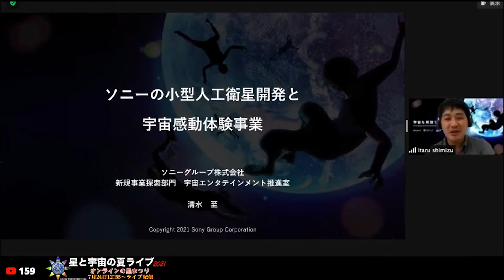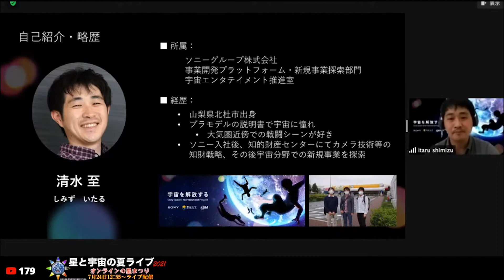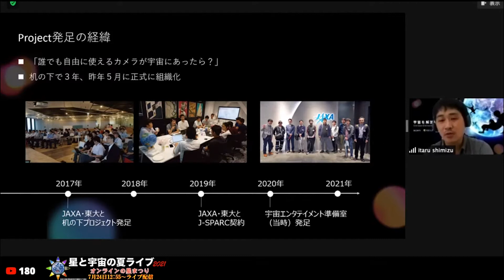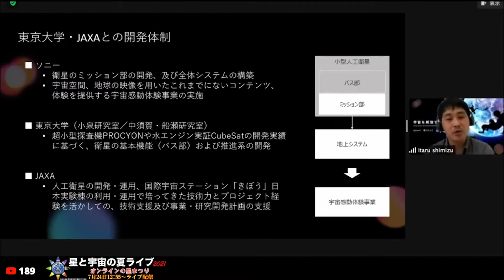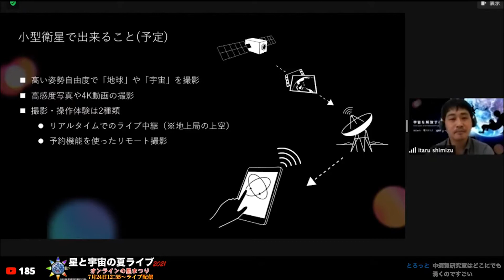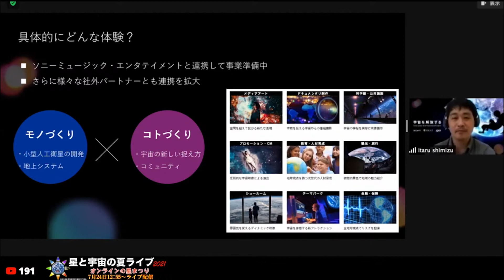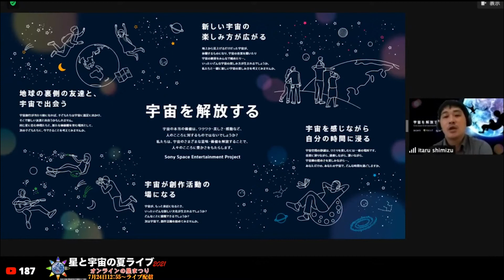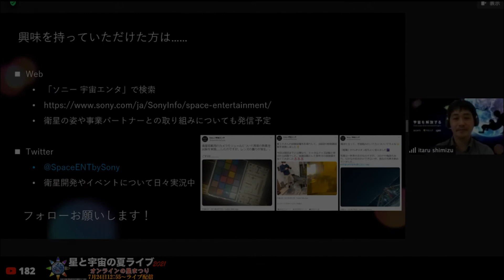ソニーの小型人工衛星開発と宇宙感動体験事業/ソニーグループ株式会社 宇宙エンタテイメント推進室 清水 至さん講演【星と宇宙の夏ライブ2021】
「宇宙を開放する」ことを目指して、ソニーグループがソニー製カメラを搭載した小型人工衛星の開発と「宇宙感動体験」事業を準備中。そこで生まれる「宇宙の視点」と感動と表現の機会」とは？今秋以降の具体的なアナウンスに先立って、現在の状況を語っていただきました！

0:00 講演開始
0:15 ソニーの宇宙体験事業とは
　ソニー製カメラを搭載した人工衛星を2022年衛星打ち上げ、
　「宇宙の視点をみんなが得られる」ことを目指す
0:34 自己紹介
　北杜市出身、ガンプラ好きから宇宙に関心を持つ
　ソニーでは知財部門を経て新規事業開発に
1:42 宇宙を開放する
　宇宙の視点、感動と表現の機会を提供する
　2017年ごろ、ソニー・JAXA・東大有志による「机の下」プロジェクトから始まる
　2020年5月に正式に組織化
2:53 東大・JAXAとの開発体制
　ソニー：衛星のミッション部、全体システム構築、コンテンツ、宇宙体験事業
　東大：衛星の基本機能（パス部）および推進系
　JAXA ：技術支援および事業・研究開発計画の支援
3:51 小型衛星でできること（予定）
　既存の衛星のほとんどは「真下」しか撮れない
　→自由度の高い構図で地球・宇宙を撮影
　高感度スチル画像、4K動画の撮影
　リアルタイムのライブ中継、予約機能を使ったリモート撮影
4:43 撮影映像イメージ
　日本列島、オリオン座と大気光、オーロラ、大気光と月、天の川
5:58 シミュレータ
　いつ、どこで、どんなものが撮れるのかを事前確認し撮影予約
　→最終版は今後公開予定
7:15 具体的にどんな体験？
　ソニーミュージック・エンタテイメントと連携、様々な社外パートナーとも連携
　モノづくり×コトづくり
8:33 コトづくり・宇宙を開放する
9:30 興味を持っていただけた方は...
　「ソニー宇宙エンタ」秋頃から具体的な企画を順次発信予定
10:49 質疑

ソニーグループ株式会社事業開発プラットフォーム・新規事業探索部門 宇宙エンタテイメント推進室 清水 至
ソニーへ入社後、知財部門にてカメラ技術等の権利形成業務や 新規事業探索活動に従事。宇宙エンタテイメント準備室 （現推進室）の立ち上げに参画し、現在はコミュニケーション 戦略を担当。宇宙感動体験事業を通じて「宇宙を解放する」 ことを目指す。

　ソニーグループポータル | Space Entertainment Project

◆事務局コメント
「宇宙のカメラを手元でグリグリ動かしてみたい！」「宇宙から皆既月食や黄道光を見るとどうなるの？」より具体的なサービスについて明らかになるのはまだ少し先のようですが、そんな夢が実現するのももうすぐかもしれませんね！

※この動画は2021年7月24日にライブ配信した、天リフ超会議「星と宇宙の夏ライブ2021」のアーカイブを編集したものです。ノーカット版オリジナルはこちらからご覧ください。

※天文ファン、星好きのための情報提供サイト
◆「天リフNews」